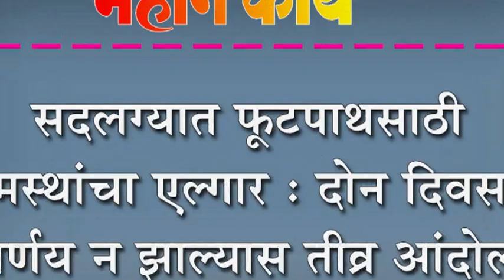सदलग्यात फूटपाथसाठी ग्रामस्थांचा एल्गार : दोन दिवसात निर्णय न झाल्यास तीव्र आंदोलन